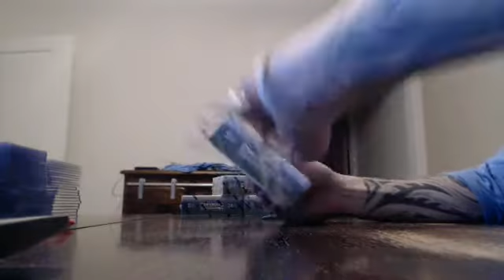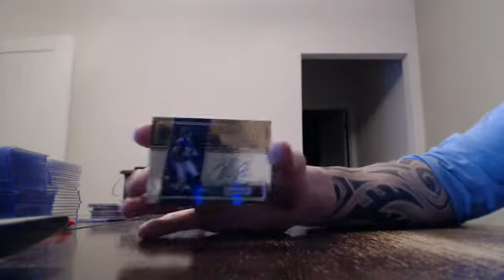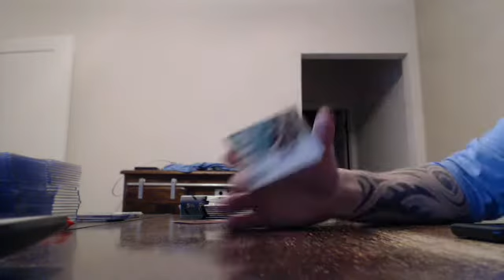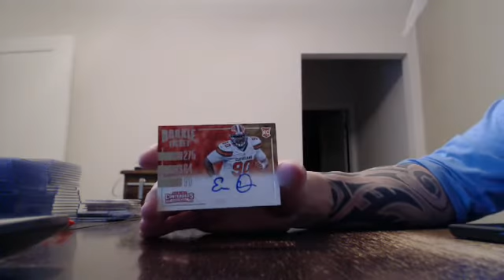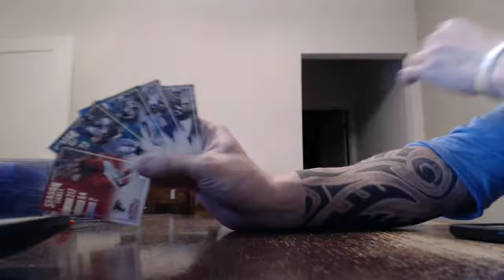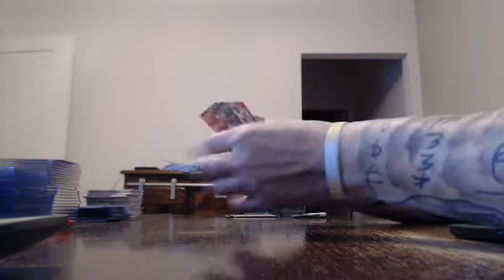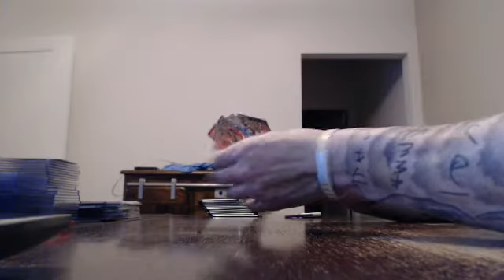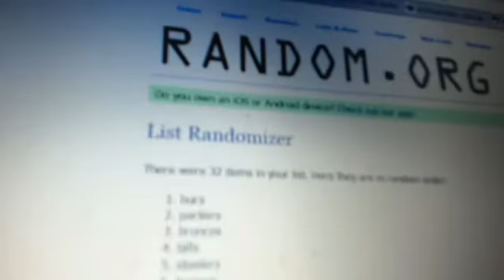majorlps 2016 contenders football 4 box break 1/12/17 - ebay